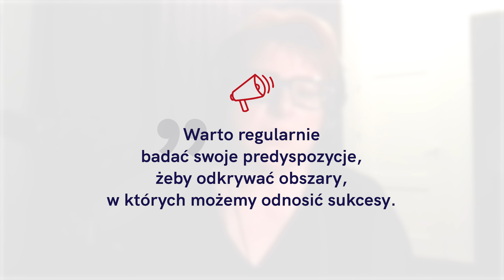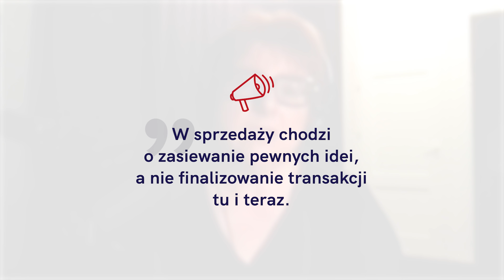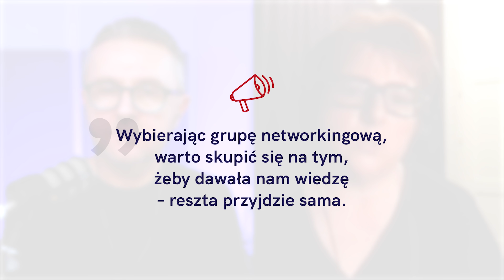Jak lepiej sprzedawać, jak pytać klienta o feedback i jak budować markę? Agnieszka Gniotek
Czego potrzebuje ekspert, żeby być dobrym przedsiębiorcą? Żeby z sukcesem prowadzić własną firmę, ekspert musi zrozumieć, że biznes musi sprzedawać. Poza tym jako ekspert mówisz innym, co mają zrobić. Jako przedsiębiorca musisz słuchać klientów. Dowiedz się, co jeszcze warto zrobić.

Gość: Agnieszka Gniotek. Wszystkie linki, wersję do słuchania i czytania oraz 🎁 prezent do pobrania znajdziesz na

0:00 Wstęp
2:49 C. Criado Perez „Niewidzialne kobiety” (recenzja)
6:07 Czy rynek sztuki w Polsce jest trudny i wąski?
8:58 Jak wyglądały pierwsze kroki Agnieszki w roli przedsiębiorczyni i właścicielki galerii?
17:41 Jakie pytania zadawać klientom, żeby uzyskać podpowiedzi przydatne w prowadzeniu firmy?
26:17 W jaki sposób można poprawić swoje umiejętności sprzedażowe?
32:08 Dlaczego Agnieszka zdecydowała się budować biznes w oparciu o markę osobistą?
35:31 W jaki sposób wykorzystywać możliwości, jakie daje networking?
40:38 Czego Agnieszka nauczyła się, prowadząc własną firmę?